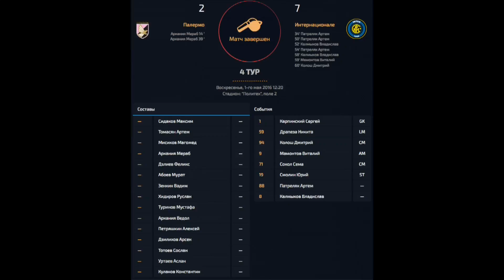20160501_RUSSIA_ST.PETERSBURG_AFL_GAME3_Палермо 2-7 Интернационале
© Cameraman & Editor - YURY CHUMAKOV